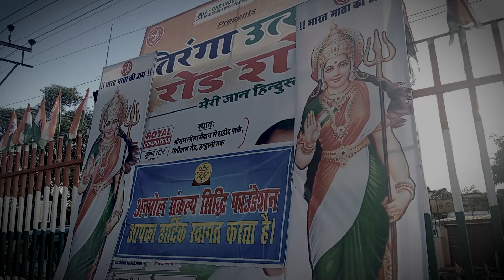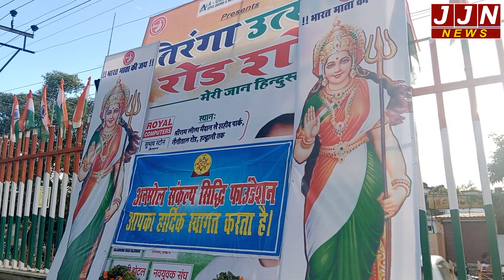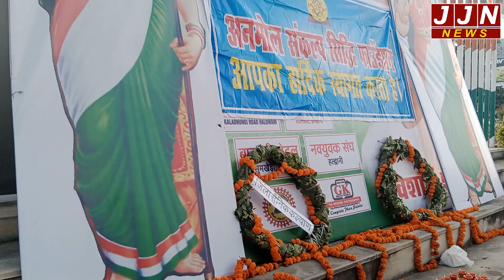अनमोल संकल्प सिद्धी फाउंडेशन ने स्वतंत्रता दिवस पर शहीदों को किया नमन || JJN News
अनमोल संकल्प सिद्धी
फाउंडेशन ने स्वतंत्रता दिवस पर शहीदों  को किया नमन

JJN News Nainital,
JJN News,